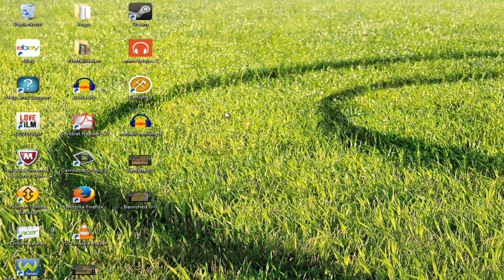Anno 1602 [HD] #016 Probleme mit den Kaufleuten - Let´s play Anno 1602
In Anno 1602 werdet ihr vom König ausgesandt, die unerforschte neue Welt zu erkunden und zu besiedeln. Man trifft verschiedene Kulturen welche einem Handel erlauben. Mit wachsender Bevölkerung wünschen eure Bürger mehr Güter. Leider seid ihr nicht der einzige Glücksritter, und eure Kontrahenten stehen euch im Tatendrang um nichts nach. Wird es zu unblutigen Koexistenzen kommen oder gibt es erbitterte Schlachten um die wenigen Rohstoffe? Nebenbei kommt auch noch eine 6. Partei, die Piraten, ins Spiel. Findet selbst heraus wie ihr handeln werdet und spielt es. Es ist definitiv nur zu empfehlen.

Entwickler: Max Design und Sunflowers Entertainment

Erstveröffentlichung: 1998